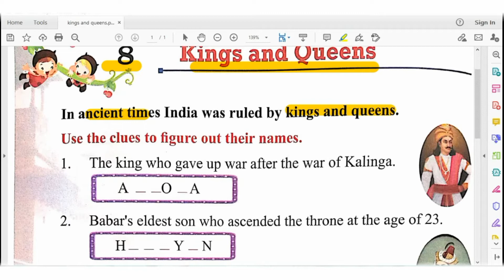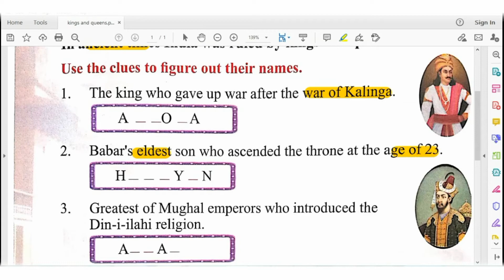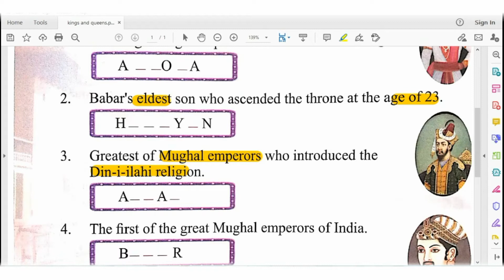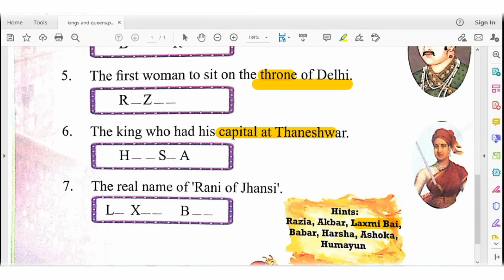Kings and Queens | Standard 3rd | General Knowledge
Hey Little Heroes!! This video contains explanation of topic ''Queens And Kings''.